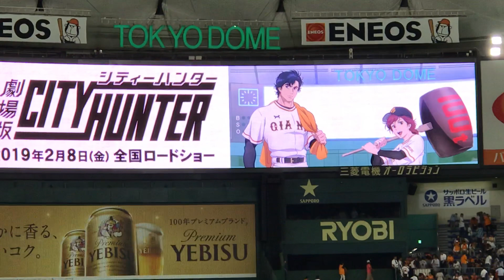シティーハンターナイター 広島東洋カープ 勝利 (Aug 29, 2018)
最後は、劇場版シティーハンターへのお誘い!!